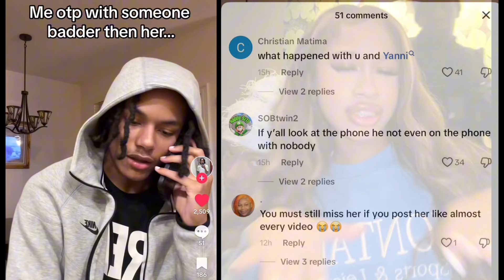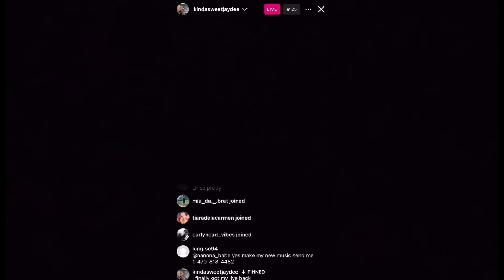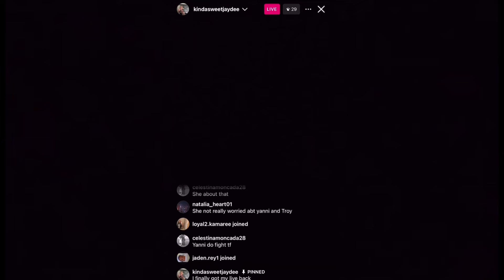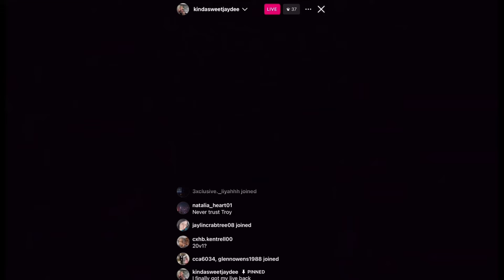RichBoyTroy’s Ex Jayde Says She Will Beat Up Yanni While she’s Pr3gant